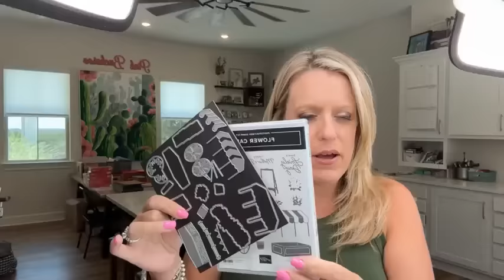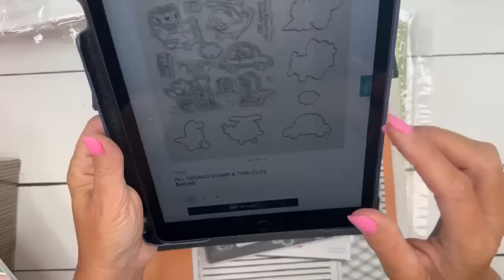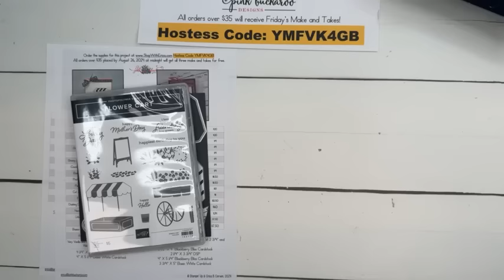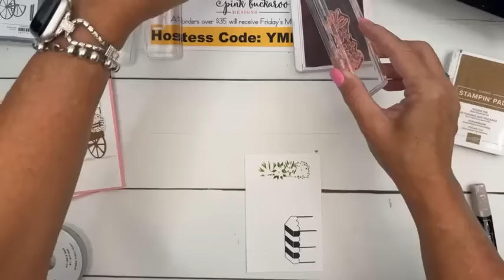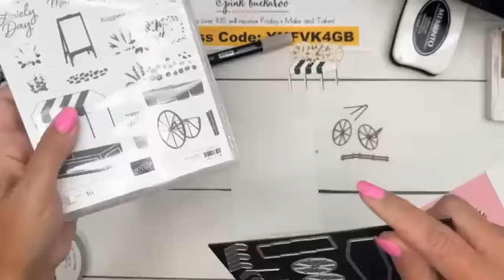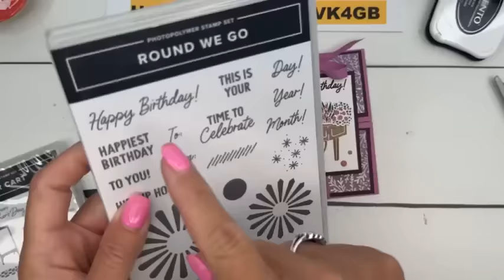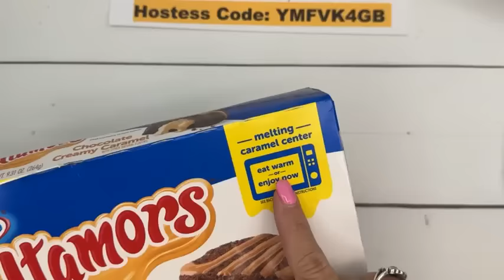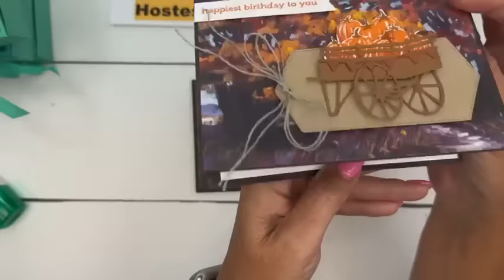Facebook Friday- Flower Cart 🌸 (recording)